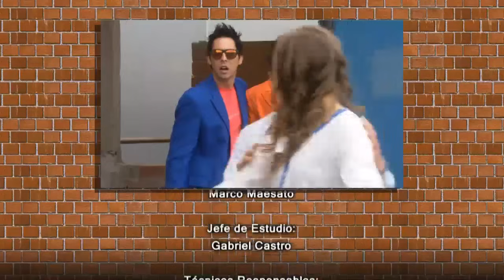Al fondo hay sitio - Capitulo 1290 parte 5/5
Mira el capitulo completo 90 en HD a través de américa tvGO

al fondo hay sitio - Transmitido el Viernes 10/07/15 - Septima temporada - temporada 7.